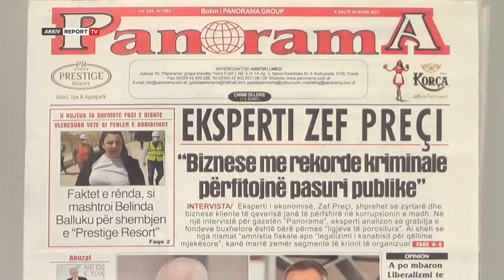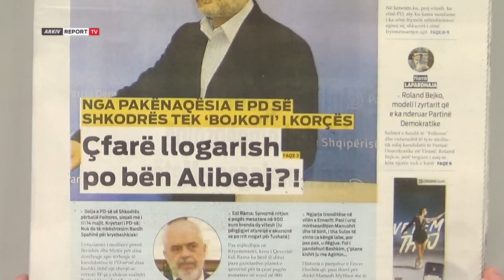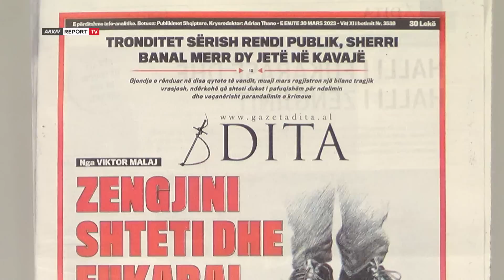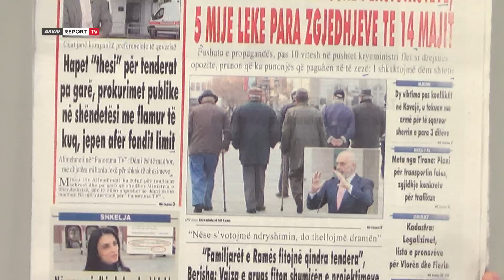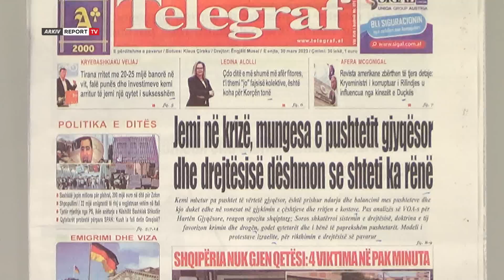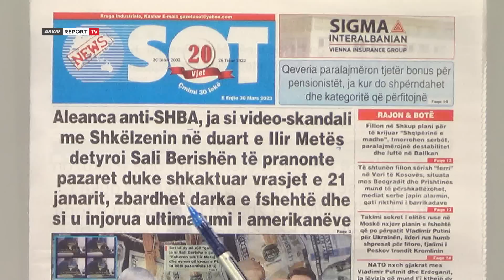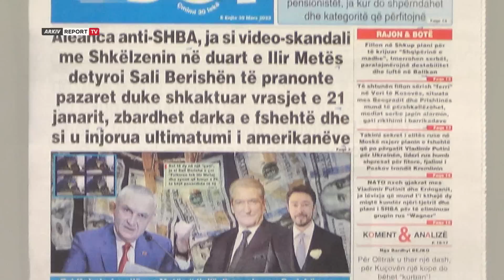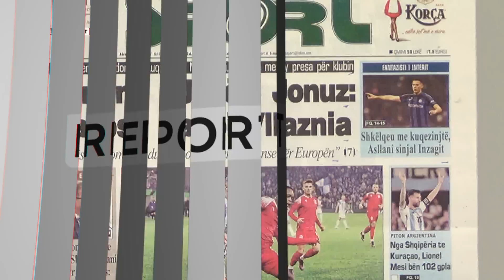'Shtypi i Ditës dhe Ju', ja çfarë shkruajnë gazetat për sot e enjte 30 mars 2023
Titujt e gazetave për sot, nga Rama nën akuzë pasi njoftoi 5 mijë lekë për pensionistët e rritje rrogash te tronditet sërish rendi publik e deri tek çfarë llogarish po bën Alibeajt?